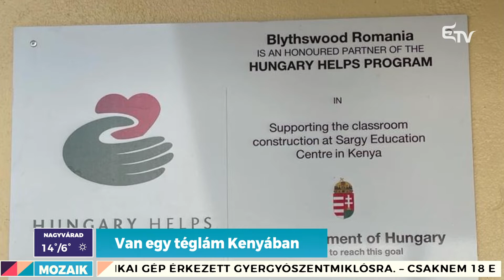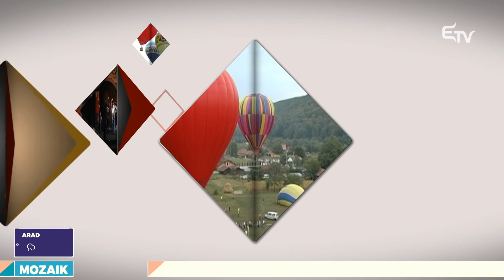Mozaik: támogassuk a kenyai gyermekeket, 3g HUB – 2021. november 8.